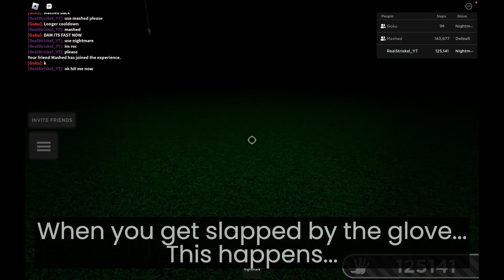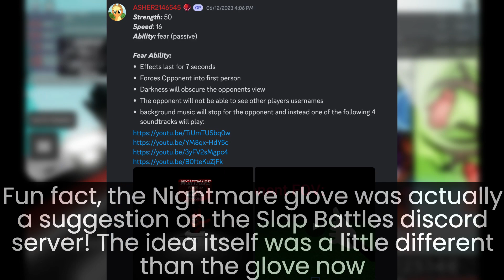New Nightmare glove showcase + fun facts! | Roblox Slap Battles